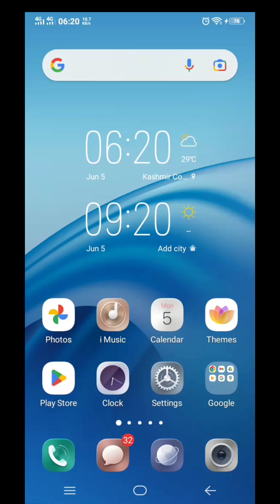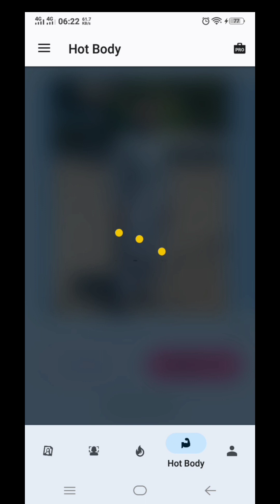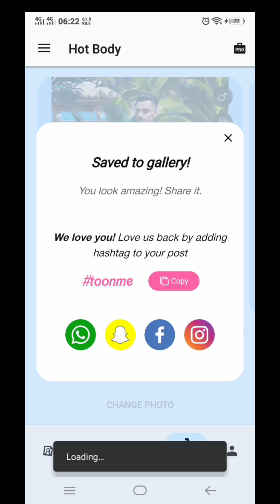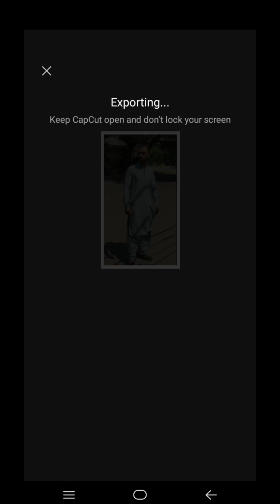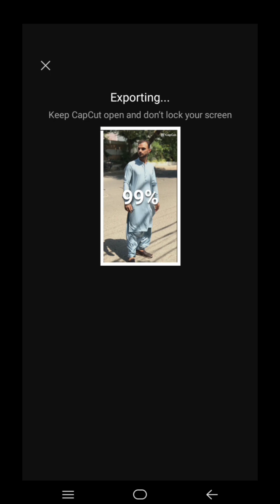Tik Tok cartoon video Maker | How to make cartoon effect video | Tok Tok trending cartoon video 📸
I hope you enjoy my video
I accept your all comments